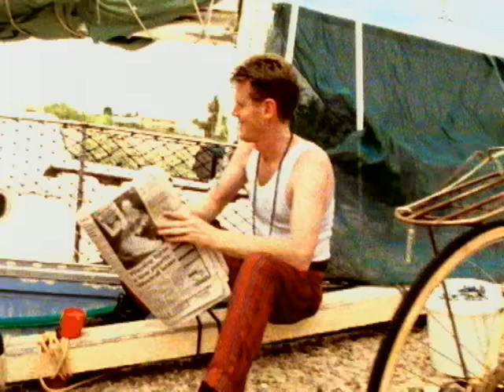Midnight Oil - In The Valley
Midnight Oil – In The Valley (Official Video)

Taken from the album Earth and Sun and Moon

In The Valley - Lyrics

My grandfather went down with the Montevideo
The rising sun sent him floating to his rest
And his wife fled south to Sydney seeking out safe harbour
A North Shore matron she became with some paying guests

My father went down with the curse of big cities
Traffic tolls and deadlines took him to his peace
Now Bob Dyer glued us to our seats
And lawns were always Victa neat
Whilst Menzies fawned at royal fleet do you remember?
I'm sure you remember

In the valley I walk, I took some comfort there
In the valley I walk, cold comfort I can hear you talk
In the valley I walk, who will take me there?

When my mother went down it was a stiff arm from Hades
Life surprises and tears you like the southerly
She always welcomed the spring always welcomed the stranger
I don't see too many around like this
Oh no, not many like this

In the valley I walk - oh rough justice I hear you talk
In the valley I walk - I meet my watershed
To meet my watershed
I meet my watershed

I hope virtue brings it's own reward
And I hope the pen is mightier than any sword
I hope the kids will take it slow
I hope my country claims it's own

In the valley I walk - I cried yes I cried I was down then I crawled
Mercy's arms all around me when I was down there
In the valley I walk - do you read me they can hear me in the valley